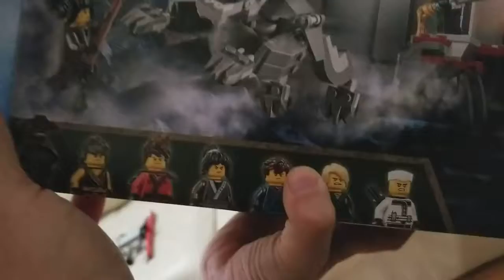The Ultimate Shield Protector🛡🛡❗❗-Lego레고